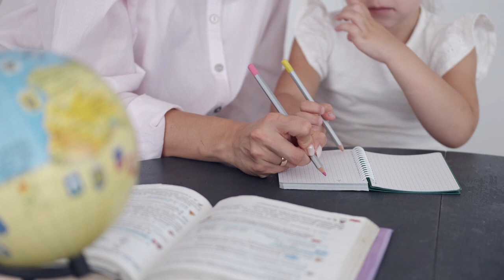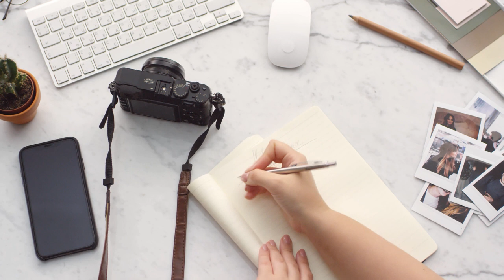Earn Money Online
Introduction:
Welcome to this comprehensive guide on how to earn money online. In this video, we will go over the top 10 legit ways to make money on the internet. Whether you're looking to earn some extra cash or start a full-time online business, we've got you covered.

Video Content:

Freelancing: Learn how to leverage your skills to provide services to clients all over the world.
Online Surveys: Find out how to get paid for your opinion by completing surveys online.
Blogging: Discover how to start a profitable blog and monetize your content.
YouTube: Find out how to make money on YouTube by creating and monetizing your own videos.
Online Tutoring: Discover how to teach others online and get paid for your expertise.
E-commerce: Learn how to sell products online and make a profit.
Social Media Management: Find out how to get paid for managing social media accounts for businesses.
Stock Trading: Discover how to invest in the stock market and make money online.
Online Coaching: Learn how to provide coaching and consulting services to clients online.
By the end of this video, you'll have a good understanding of the different ways to earn money online and how to get started.

The information provided in this YouTube video is for general informational purposes only. The video is not intended to be a substitute for professional advice or judgment, nor does it create a professional-client relationship. The views and opinions expressed in this video are solely those of the author and do not necessarily reflect the official policy or position of any organization or entity.

The content of this video is subject to change without notice and may not be updated. The author makes no representations or warranties of any kind, express or implied, about the completeness, accuracy, reliability, suitability or availability with respect to the video or the information, products, services, or related graphics contained in the video for any purpose. Any reliance you place on such information is therefore strictly at your own risk.

In no event will the author be liable for any loss or damage including without limitation, indirect or consequential loss or damage, or any loss or damage whatsoever arising from loss of data or profits arising out of, or in connection with, the use of this video.

The information contained in this video is not intended to be a substitute for professional advice. Always seek the advice of a qualified professional with any questions you may have regarding a particular issue.

The author reserves the right to make additions, deletions, or modifications to the content of this video at any time without prior notice. The author does not warrant that the video is free of viruses or other harmful components.